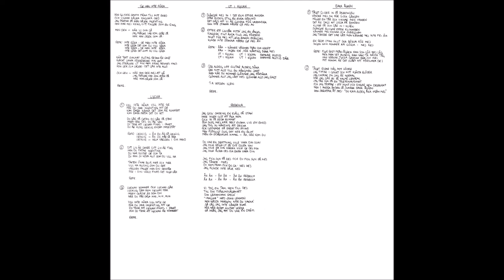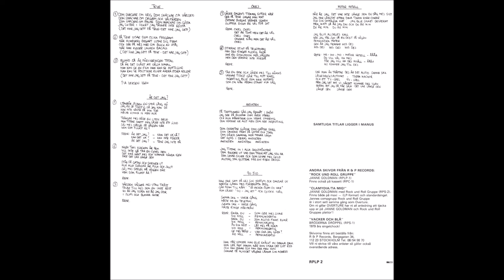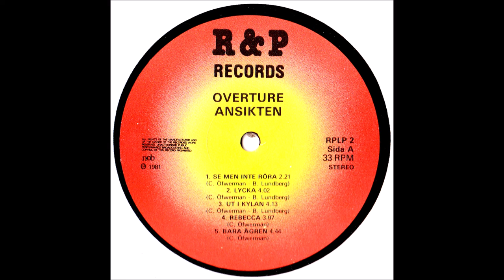Overture (Swe-Sthlm) - Ut I Kylan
Powerpop / Melodic / Rock from Sweden (Stockholm)

Song from: Ansikten, 1981

Mats Ström - Vocals

Bengt Lundberg - Guitar, Vocals (Py (guest), Kal P. Dal (guest))

Mats Reiniusson - Bass (Katze, Tattoo)

Hans Alsing - Drums (Hans Greebach, Magnus Lind (guest))

Guests:
Erik Heusler - Saxophone

LYRICS
Slänger mej in i det ena efter andra
Står aldrig still en enda sekund
Det sägs att vi är gjorda för varandra
Kan inte stanna måste ge mig av

Efter ett ljusår hitta' jag en ängel
Fungera' fint ända tills jag förstod
Inget för mig att leva bakom stängsel
Kunde inte stanna måste ge mig av

Åhh - känner värmen från din kropp
Åhh - ingen idé, för nånting drar mig
Ut i kylan, ut i kylan, hamnar alltid
Ut i kylan, ut i kylan, hamnar alltid där

Ger aldrig upp slutar aldrig söka
Ger mitt allt till en hängiven jakt
Men är du kommer glömmer jag försöka
Glömmer allt jag lärt mig, glömmer allt jag sagt